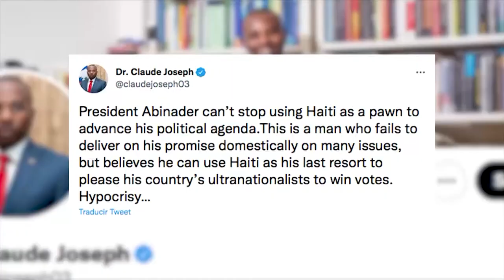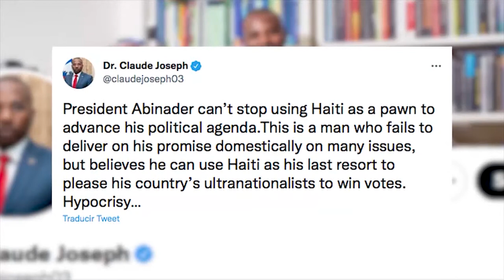Presidente Luis Abinader sostendrá reunión con Kamala Harris, Vicepresidenta de Estados Unidos